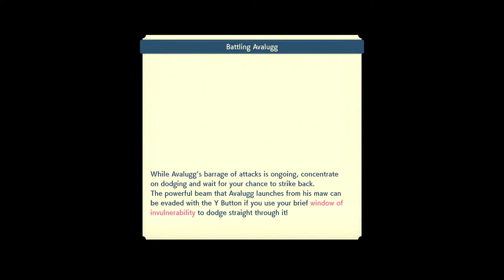Let's Play Pokemon Legends Arceus Part 14: Frozen Heart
Hello everyone, Nailah here! If you're new to my channel, remember to press that Like button if you enjoy my content. I've got lots of exciting content for ALL to enjoy. Remember, stay safe, stay awesome and you are all as Sweet as a Pineapple!

Chat RULES
1.Be respectful
2. No hate messages/bullying
3. No DODO codes or friend requests
4. Please Keep everything PG 13 my channel is for everyone.
5. Have Fun

*If you would like to support me further, I make and sell homemade crafts! Right now I have some ACNH pot holders for sale. I only have a limited amount for sale right now, but am in the process of making more. If interested they are $25 dollars a pair, which includes shipping fee. Whichever works easiest for both parties. Please NOTE: No international shipping currently but I do accept Canadian orders for those it'll be $30 dollar fee.